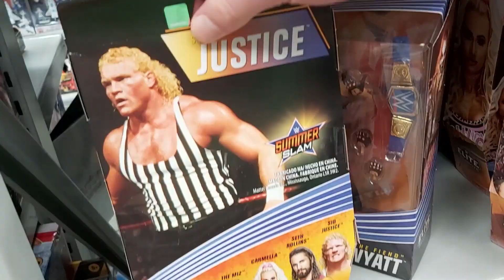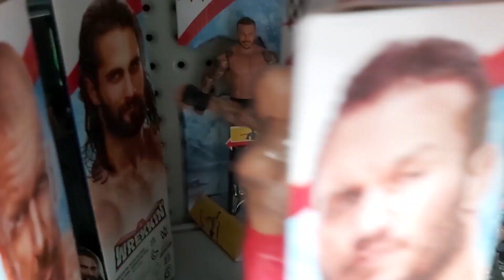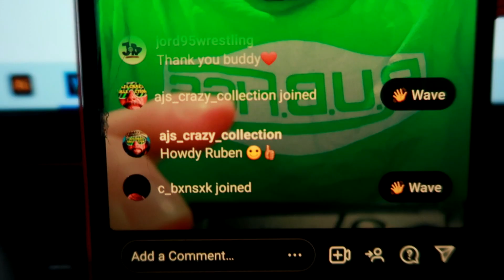COMING CLEAN 😳 | RUB Vlogs Ep 1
Had to let out the beans so to speak 🥫 As always, what would you like to see next? Let your opinions be known in the comments! See yall soon 😁

Songs featured in this video:
Feeling Free - Jammy Beatz
Shine Bright - Jammy Beatz
Pristine - Jammy Beatz